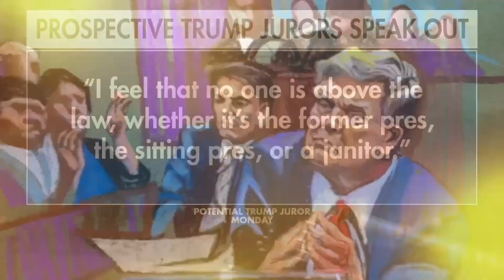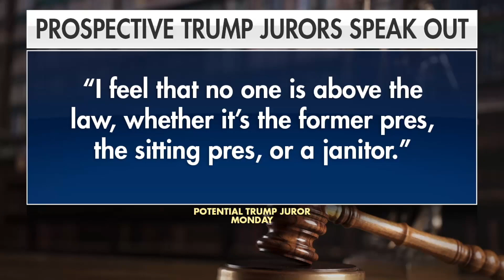Jury Selection Struggles in Former President Trump's Hush Money Trial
More jurors are excused and sent home as a judge tries to seat a jury in former President Donald Trump’s hush money trial all this as the DA’s office has filed a written motion to hold Trump in contempt for violating a gag order.

Former President Trump returning to a New York courtroom Tuesday. The search for 12 jurors and six alternates continues in his hush money trial.